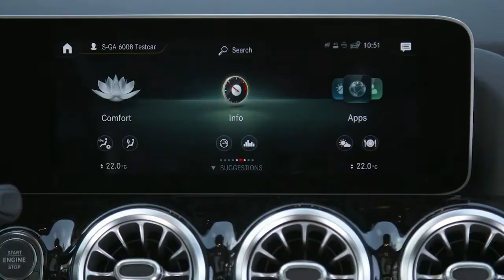Aceita se reservas para o SUV GLA 200 AMG Line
MERCEDES-BENZ

Se você estiver interessado num SUV GLA 200 AMG Line, corra, pois a nova geração, completamente renovada, já pode ser reservada. É pra poucos